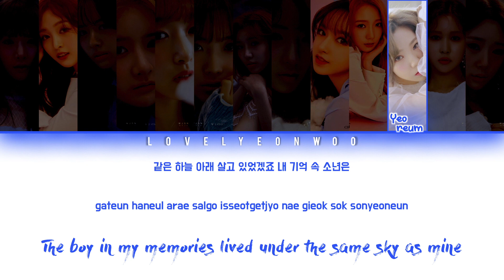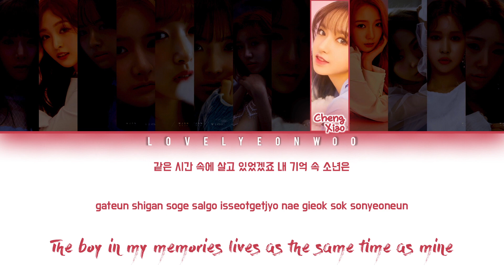WJSN (우주소녀) - Memories (그때 우리) Lyrics (Color Coded Han/Rom/Eng)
Song: Memories (그때 우리)
Album: ‘WJ STAY’ Mini Album

Members: SeolA, Bona, EXY, Soobin, Luda, Dawon, Eunseo, Yeoreum, Dayoung, Yeonjung
My bias: Yeonjung

Don’t reupload.